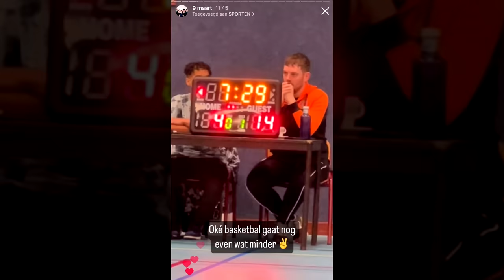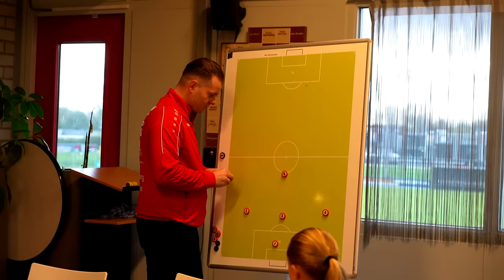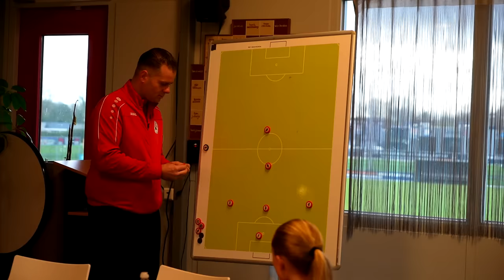SEM WORDT KAMPIOEN VOETBAL !! - De Bakkertjes #886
Het is NIET mogelijk om ons FANMAIL te sturen helaas.